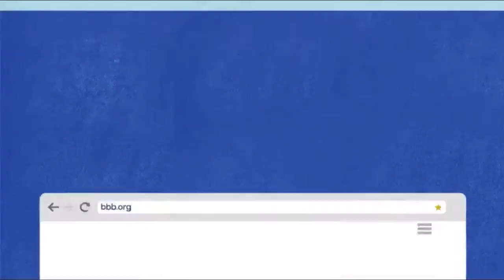Why SAAF won a Better Business Bureau Torch Award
Director of Marketing and Outreach, Myriam Cruz introduces one of the winners of this year's Torch Awards, SAAF